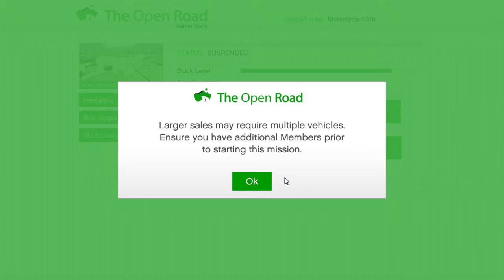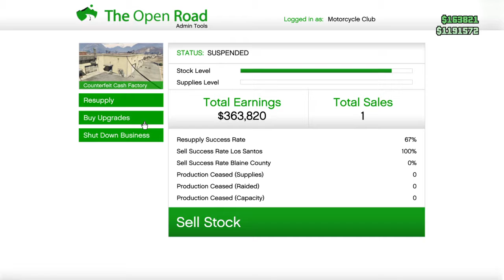mr fluffy died - gta5